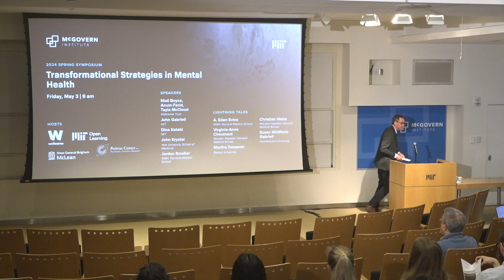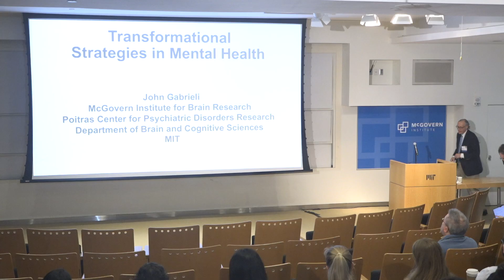Spring Symposium 2024 Transformational Strategies in Mental Health - Intro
The 2024 Spring Symposium explores the groundbreaking scientific advances in the diagnosis, treatment, and prevention of mental health disorders.